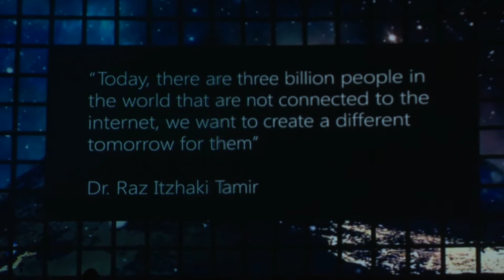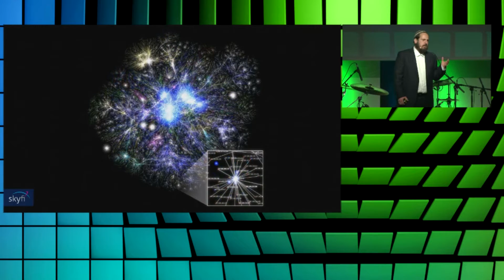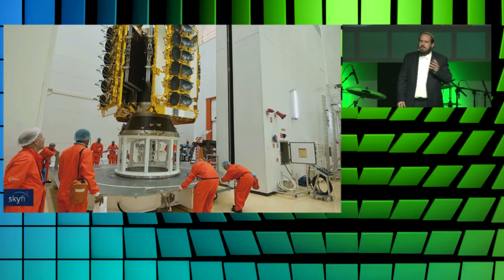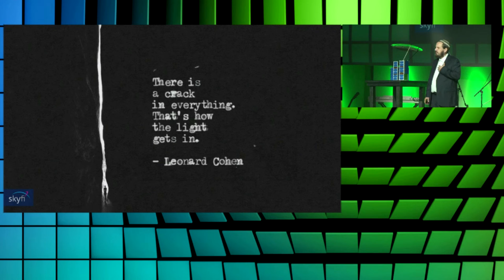Think Next 2016- Raz Izhaki Tamir, CEO and Founder, SkyFi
Watch Raz Izhaki Tamir, CEO and Founder of SkyFi, talks on Think Next 2016 stage about the company's vision to connect the entire world to the internet using Nano-satellites